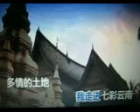云南谣【WB】（甫人～张卫华）2020 3 10